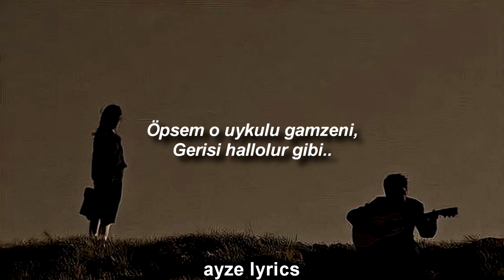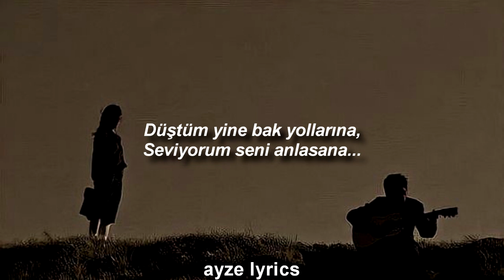İkiye On Kala - Al Beni Bas Yaralarına (Sözleri)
Ben bayılıyorum bu çocuğa... Harika şarkılarına bir yenisini daha eklemiş beyimiz, keyifli dinlemeler...

Sözler:

Sana vurgunum dünden beri
Gördüğüm günden beri
Hepsi bir olmuş bebeğimin
Kırmışlar kalbini

Al beni bas yaralarına
Ne yükler var omuzlarında
Düştüm yine bak yollarına
Seviyorum seni anlasana

Kendime sözler vermiştim
Sevemezdim kimseyi
Çenesi düşmüş gözlerinin
Bana neler neler dedi
Bütün bi şehir peşimize düşmüş
Sen sıkı sıkı sar beni
Öpsem o uykulu gamzeni
Gerisi hallolur gibi..

Seviyorum seni anlasana